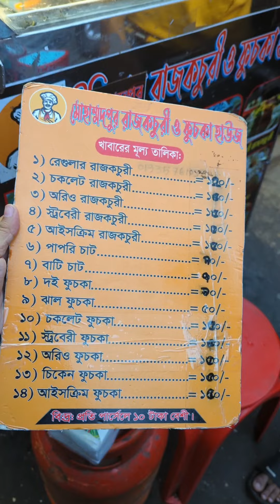মোহাম্মদপুরের টাউনহলে রাজকচুরি, পাপরিচাট ও চিকেন ফুসকা বানানোর পদ্ধতি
Location :  মোহাম্মদপুরের টাউনহল মার্কেটের সামনে
Stall name: মোহাম্মদপুর রাজকচুরি ও ফুসকা হাউজ